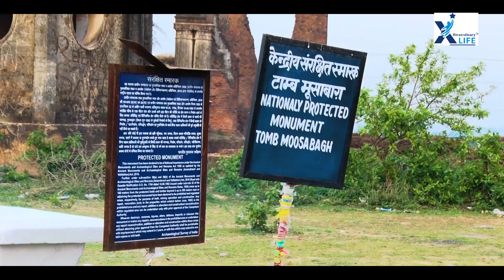Cigarette Wale Baba I How 'Captain Fredrick Wale' converted into 'Gore Baba'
Captain Fredrick Wale who is buried near Moosa Bagh is remembered as 'Cigarette Wale Baba'. He was a British officer who raised and commanded the first Sikh Irregular Cavalry. He has been rechristened and is respected by locals as 'Gore Baba' after his death in 1857 War. People throng his grave in large numbers and offer cigarettes at his grave !